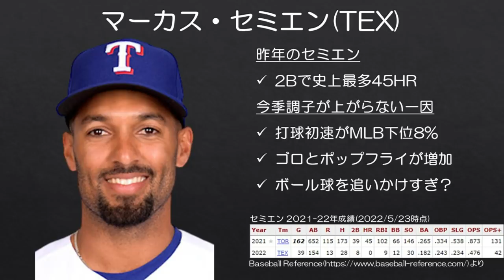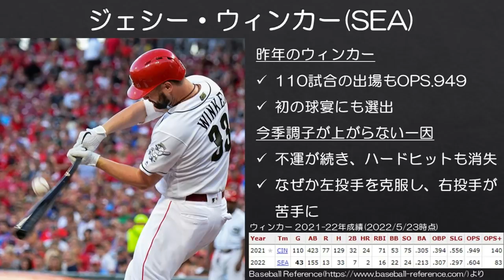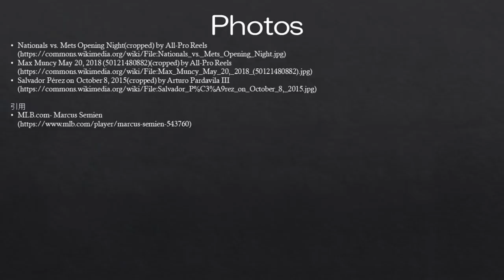【MLB】2022年開幕から悩めるスラッガーたち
ジェシー・ウィンカーさん、そろそろ起きてください。マリナーズが沈没しかけています。

投手の大幅なレベルアップやフライボールレボリューションの普及ですっかり低打率が当たり前となった近年のMLBですが、今季は低打率に加えて長打率も下がっており、例年以上に投高打低の状態となっています。5月に入ってリーグ全体の打撃成績も持ち直してきたため、一時的な傾向なのかもしれませんが、その影響か一流選手でもなかなか調子が上がらず…